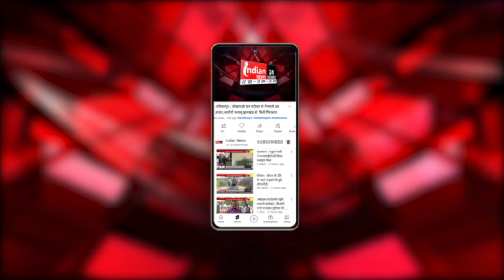Shajapur : अक्षत कलश यात्रा पर पथराव, इलाके में धारा 144 लागू।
Our Links